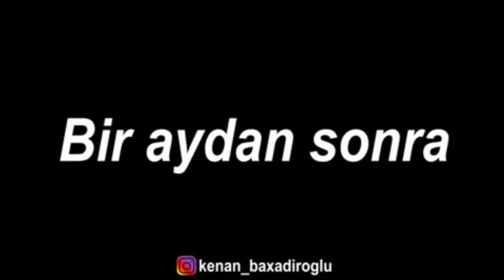Idman zalinda qiz gorende - Kenan Baxadirolgu :D EN SON 2 VINE'LAR 2019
Kanala abune olmagi unutmayin, evvelceden tesekkurler..

fitnes klub vine vineler vinelar komedya prikol zarafat idmaz mirt gulus gulmeli zarafatlar komik gulmeli yigma secme prikollar saka

Videonun Youtube Portalı Üzrə Təkrar Yayımı Qəti Qadağandır.

Hörmətlə: "WediaCorp Azərbaycan" Sizlərin dəyərini qazanan və sizlərə dəyər verən №1 şirkət!